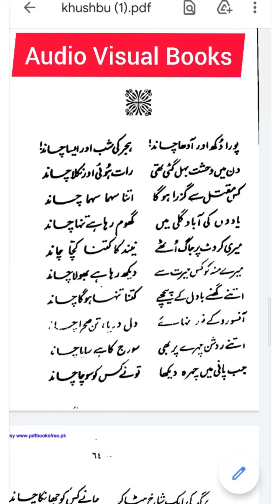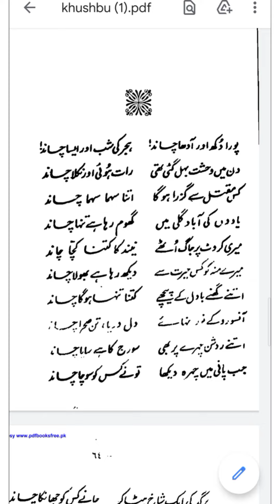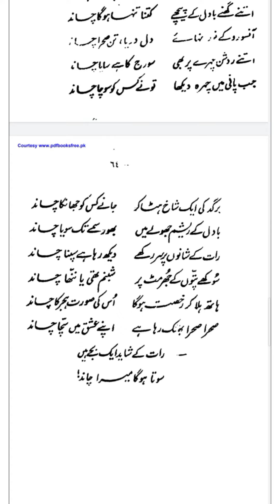سوتا ہو گا میرا چاند || پروین شاکر کی کتاب خوشبو || اردو غزلیات